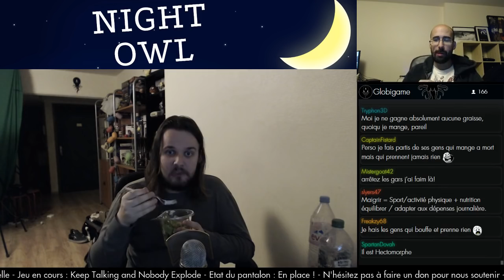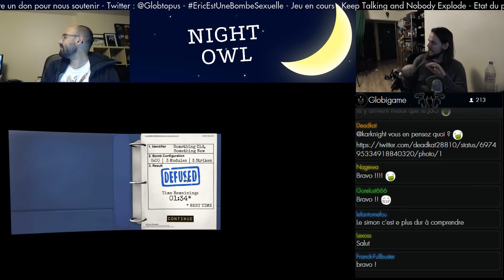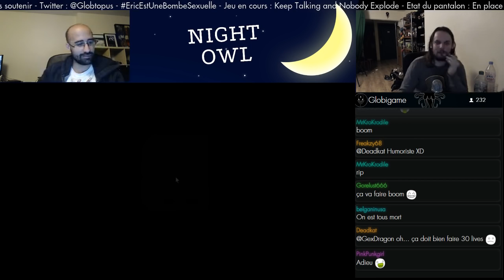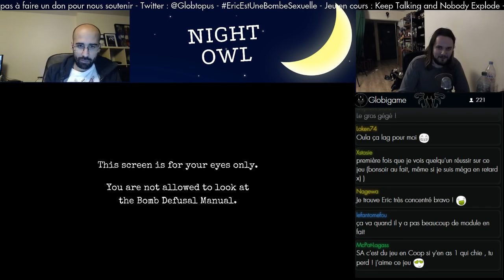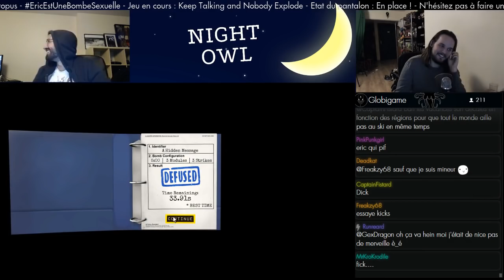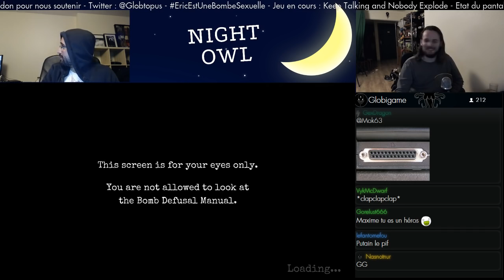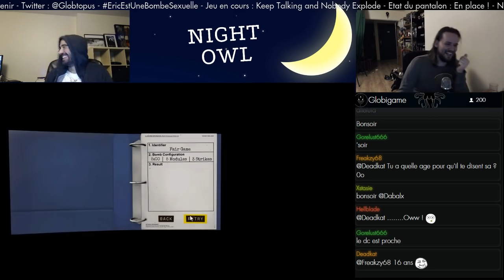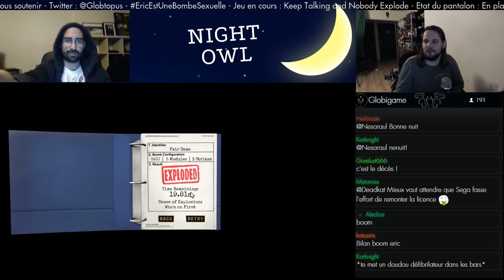Night Owl - Keep Talking and Nobody Explodes